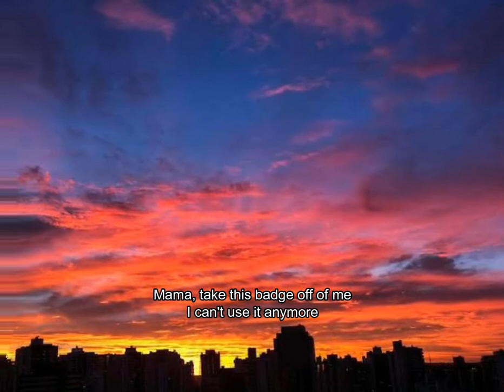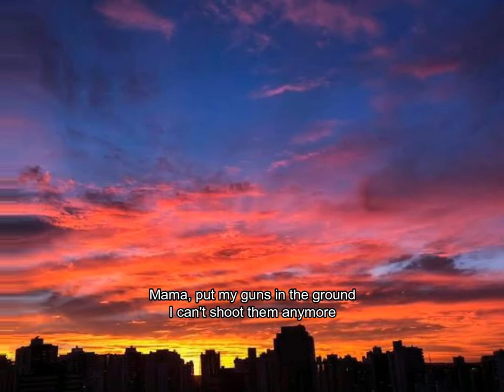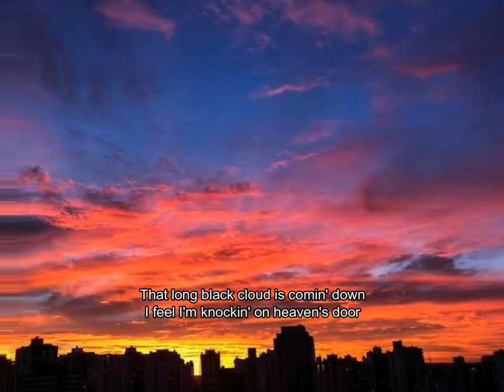Knockin´On Heaven´s Door - Bob Dylan (Violin Cover)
Knockin´On Heaven´s Door - Bob Dylan By Renan Araújo

UM POUCO SOBRE O ARTISTA:
Bob Dylan, nome artístico de Robert Allen Zimmerman (Duluth, 24 de maio de 1941) é um cantor-compositor, escritor, ator, pintor e artista visual norte-americano e uma importante figura na cultura popular há mais de cinquenta anos. Grande parte de seu trabalho mais célebre data da década de 1960, quando canções como "Blowin' in the Wind" (1963) e "The Times They Are a Changin'" (1964) se tornaram hinos dos movimentos pelos direitos civis e de oposição à Guerra do Vietnã. Suas letras durante esse período incorporaram uma ampla gama de influências políticas, sociais, filosóficas e literárias, desafiaram as convenções da música pop e apelaram à crescente contracultura.

A canção foi composta por Bob Dylan para a trilha sonora do filme Pat Garrett e Billy The Kid, um filme de velho oeste, na qual todas as canções foram compostas e interpretadas por Bob Dylan.
A canção fala sobre um xerife que leva um tiro e começa a morrer, enquanto, agoniza ele pede para sua mãe que tire seu distintivo, pois, ele não poderá usá-lo novamente. Então, começa o refrão: ″Knockin/Knocking/On Heaven′s Door″.